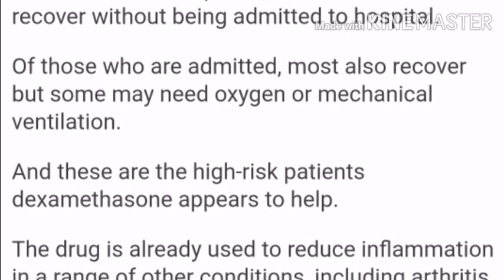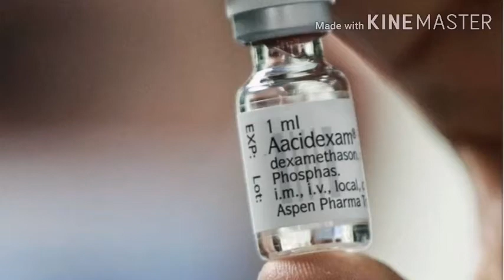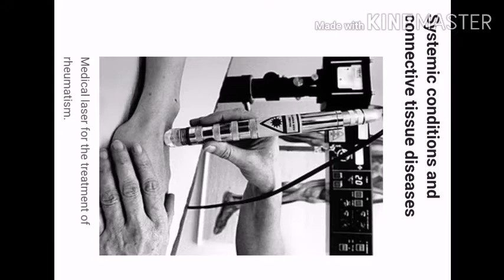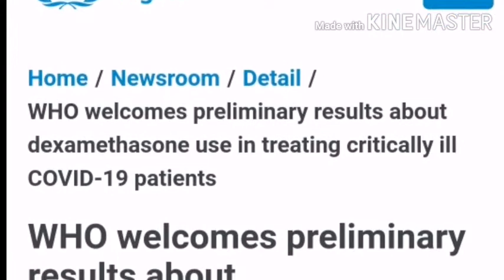COVID-19 Medicine for Life saving ~ கொரோனாவுக்கு மருந்தா ! விலை எவ்வளவு தெரியுமா !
WHO accept Dexamethasone is the drug used for COVID-19 patients and they are getting cure in Ratio wise. The WHO accepts it is the Life saving drug and they also keep going further studies on it. UK using this medicine and getting better result as per the UK doctor and Scientists. UK prime Minister appriciate the UK scientists for done this Remarkable achievement. The important thing is the prize is very  low and the availability all over the world..